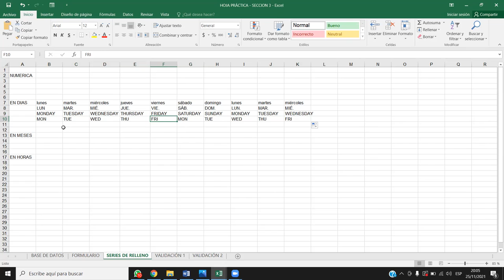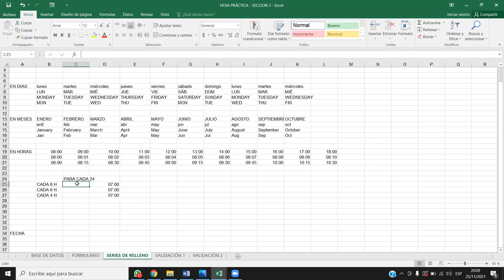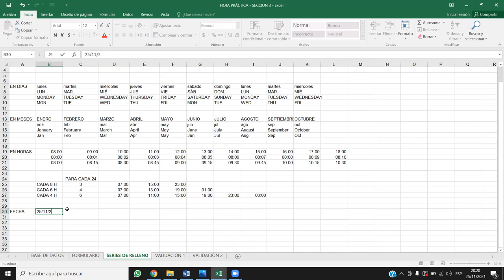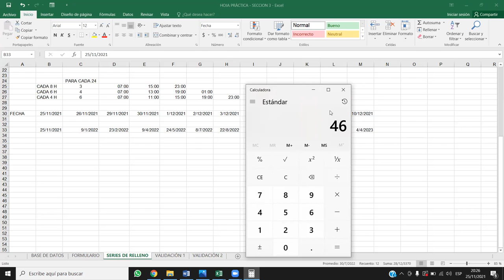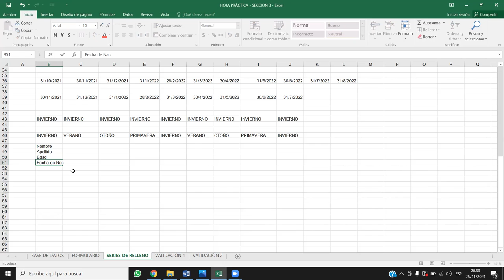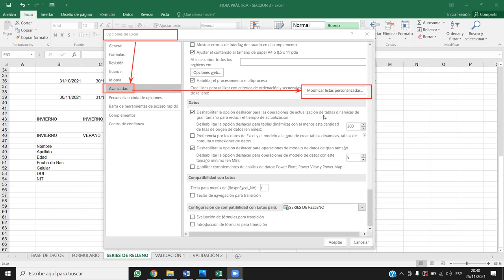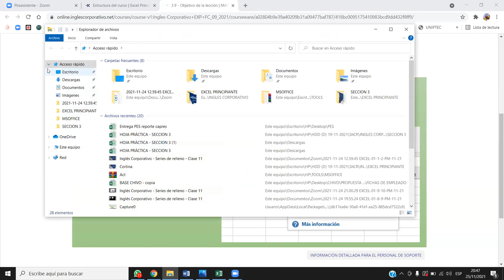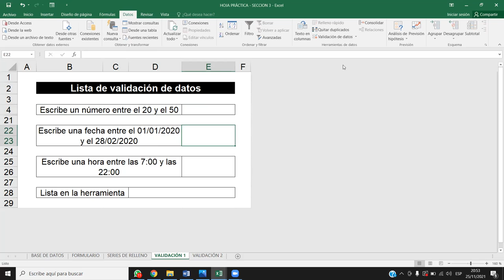Inglés Corporativo - Listas personalizadas en Excel - Clase 12